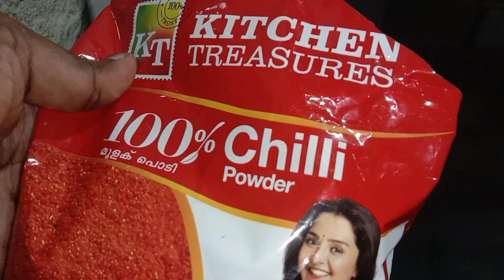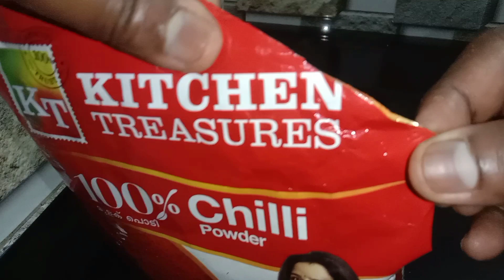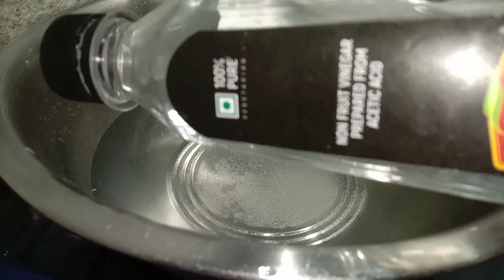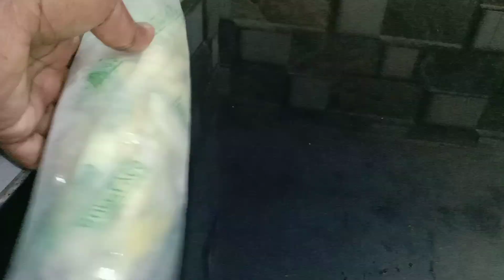ഇത്രനാളും ഇതൊന്നും അറിഞ്ഞതേയില്ല ആരും പറഞ്ഞതും ഇല്ല/ Best Tips & Tricks/ Kitchen Tips Malayalam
vinayasworld
kitchen tips and tricks
small kitchen tips and tricks
ikea kitchen tips and tricks
kitchen tricks and hacks
tips and tricks of my kitchen
best kitchen tips and tricks
easy ways to make your kitchen look better
best kitchen tips
tips and tricks in the kitchen
cooking tips and tricks for beginners
kitchen tips and hacks
best kitchen hacks video
amazing tips and tricks
amazing excel tips and tricks
amazing tips
amazing cooking tips
amazing magic tricks and how to do them
interesting tips and tricks
tips and tricks for life
kitchen hacks
small kitchen hacks
kitchen hacks and tricks
kitchen hacks amazing
kitchen hacks cleaning stove
kitchen hacks cooks
food hacks easy
easy kitchen hacks
essential kitchen hacks
school bag arranging ideas
school bag organization ideas
school bag ideas